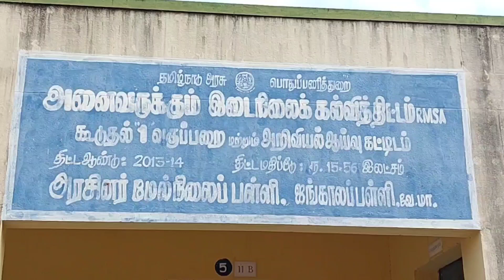மின் கட்டணத்தை உயர்த்துவது பற்றி வேலூரில் அமைச்சர் துரைமுருகன் செய்தியாளர் சந்திப்பு